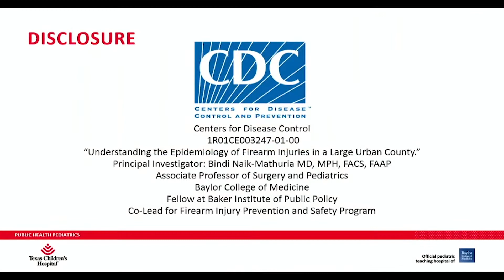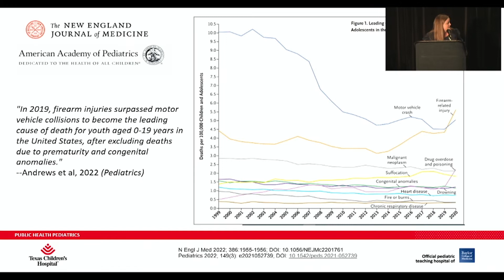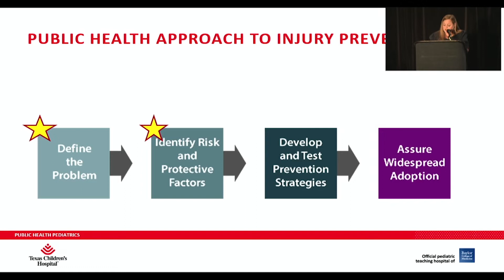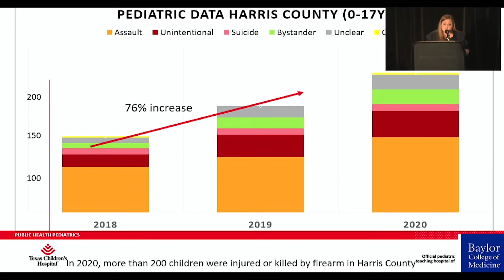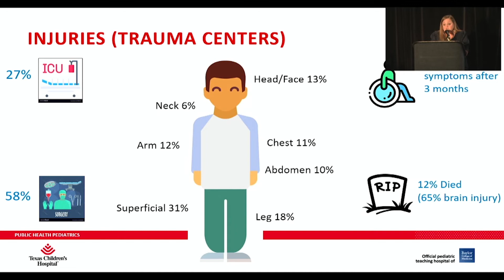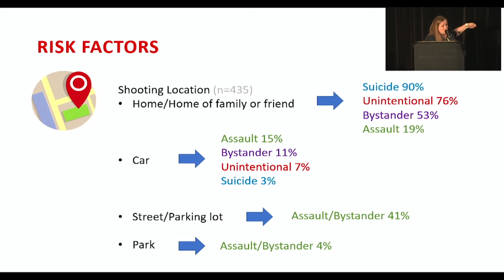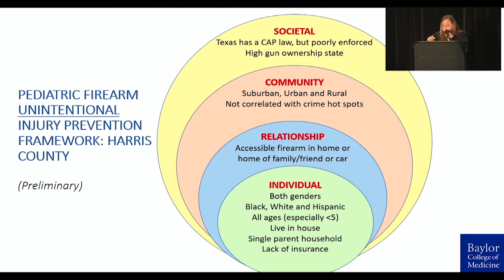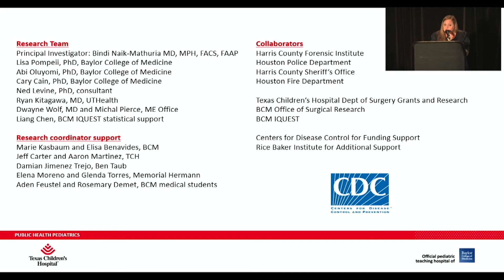First day: HCPH Violence Prevention Conference Breakout Room #303